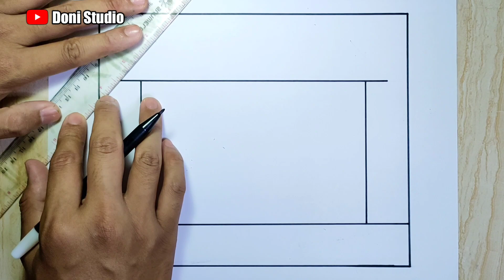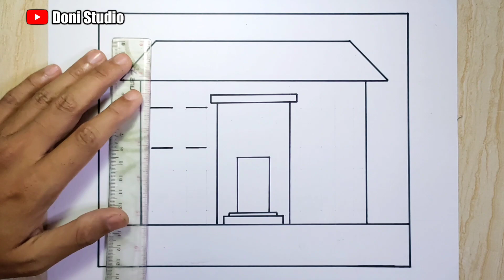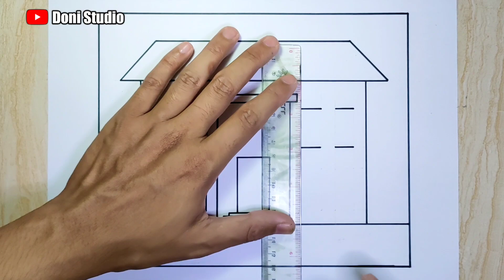Gambar sekolah yang bagus dan mudah banget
Tutorial gambar sekolah,
Gambar sekolah yang bagus dan mudah,
Gambar sekolah yang bagus,
Cara menggambar sekolah yang mudah dan bagus,

Cara menggambar sekolah,
Cara menggambar sekolahan,
Cara menggambar sekolah yang mudah,
Cara menggambar sekolah yang bagus dan mudah banget,
Cara gambar sekolah,
Menggambar sekolah,
Menggambar sekolahan,
Gambar sekolah,
Gambar sekolahan,
Gambar sekolah yang mudah digambar,
Gambar sekolah yang mudah,
Menggambar sekolah yang mudah,